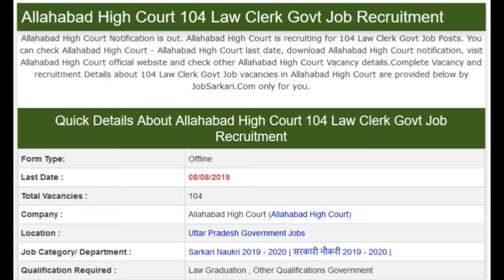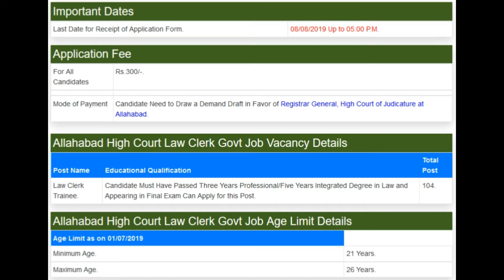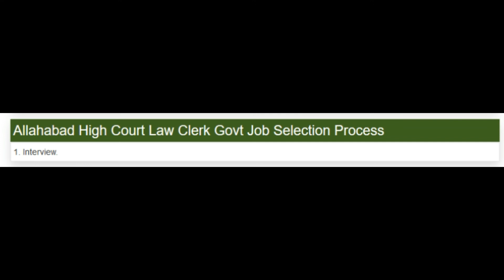Allahabad High Court 104 Law Clerk Govt Job Recruitment || July/Aug 2019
WBHRB 8159 Staff Nurse Grade II Govt Job Recruitment

HSSC 4858 Clerks Govt Job (Last Date Extended) Recruitment

Allahabad High Court 104 Law Clerk Govt Job Recruitment

linked site.